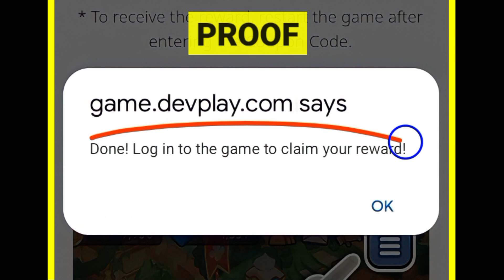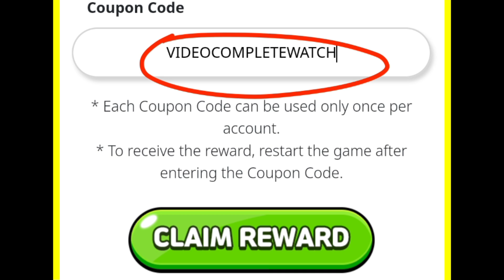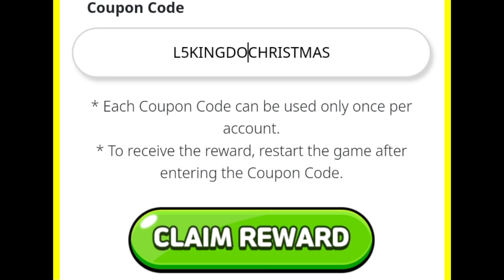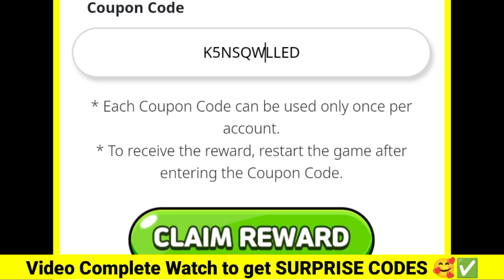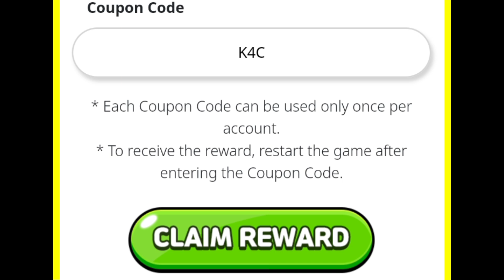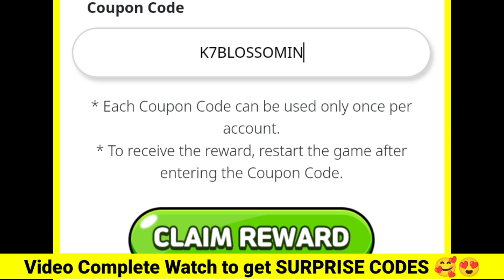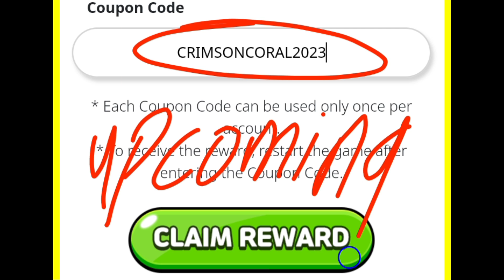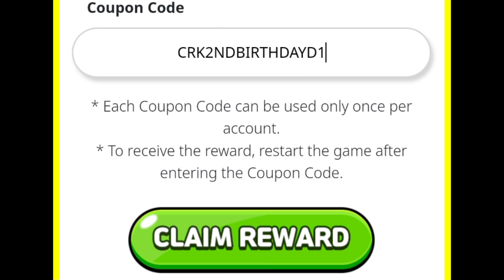⚠️LATEST CODES!!⚠️COOKIE RUN KINGDOM COUPON CODES 2023-COOKIE RUN KINGDOM CODES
⚠️LATEST CODES!!⚠️COOKIE RUN KINGDOM COUPON CODES 2023-COOKIE RUN KINGDOM CODES, COOKIE RUN KINGDOM COUPON CODE - COOKIE RUN KINGDOM CODES

Cover Topic :-

1) cookie run kingdom coupon code
2) cookie run kingdom codes
3) cookie run kingdom coupon codes
4) codes for cookie run kingdom
5) code cookie run kingdom
6) cookie run kingdom codes 2023
7) cookie run kingdom coupons
8) cookie run kingdom coupon code 2023
9) 쿠키런 킹덤 쿠폰
10) peppermint cookie codes
11) cookie run kingdom codigos
12) codigos de cookie run kingdom
13) cookie run kingdom coupon codes 2023
14) 쿠키런 킹덤 쿠폰
 cookie run kingdom โค้ด
 쿠키런 킹덤
 쿠킹덤 쿠폰